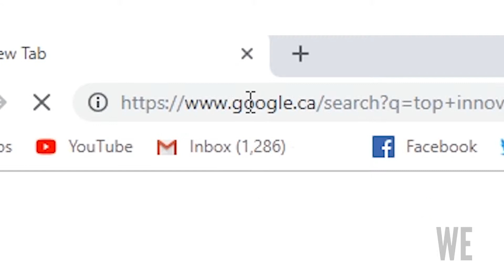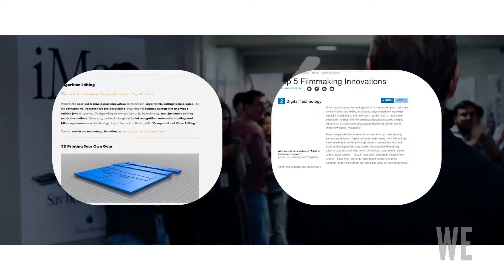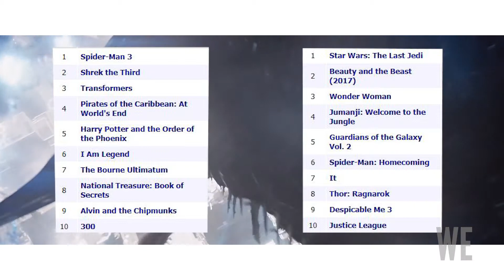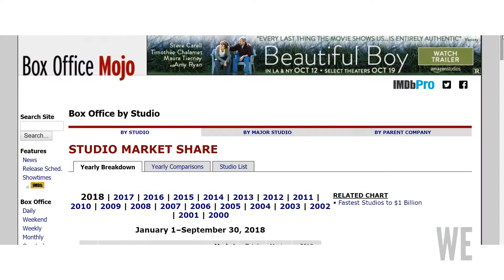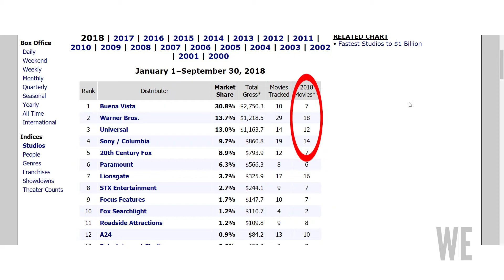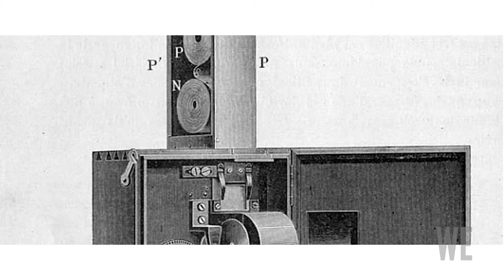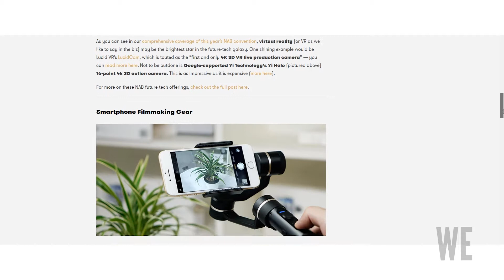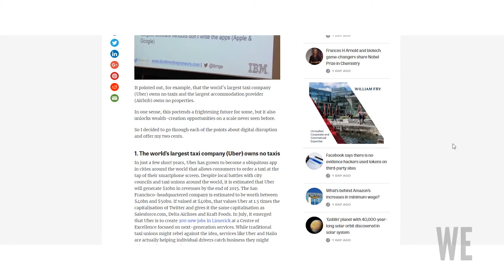Cinematic Universes and How To Truly Innovate in Filmmaking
We never really think of what innovation is in the film industry. Usually what comes to mind is new technology. In this video, we explore what innovation means by looking at two different film examples, the MCU and film history.

Fair Use in the United States: Copyright Disclaimer under section 107 of the Copyright Act 1976, allowance is made for “fair use” for purposes such as criticism, comment, news reporting, teaching, scholarship, education and research.

Fair Dealing in Canada: Fair dealing for the purpose of research, private study, education, parody or satire does not infringe copyright.